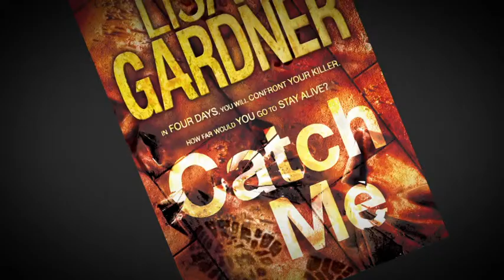Lisa Gardner - Catch Me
Author Lisa Gardner talks about her novel CATCH ME, out in paperback January 3rd 2013.

IN FOUR DAYS, SOMEONE IS GOING TO KILL ME...

At 8pm on 21st January, twenty-eight-year-old Charlie Grant believes she is going to be murdered and she wants Boston's top homicide detective, D.D. Warren, to handle her death investigation.
Confronting D.D. at her latest crime scene, Charlie lays her cards on the table. For each of the last two years, one of her childhood friends has been murdered leaving Charlie as the only one of the three friends to remain alive.
But as D.D. delves deeper in to the details of Charlie's case, she begins to question the young woman's story. Because Charlie can now outfight and outrun anyone she meets and D.D.'s instinct is that she's hiding a secret. A secret so explosive that Charlie herself may turn out to be the biggest danger of all...

...BUT THE SON OF A BITCH HAS GOT TO CATCH ME FIRST.